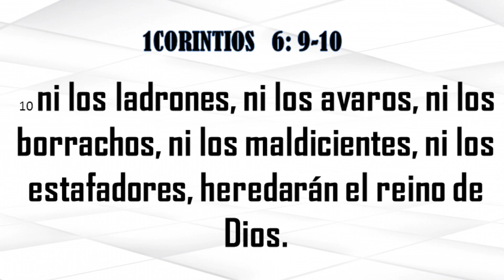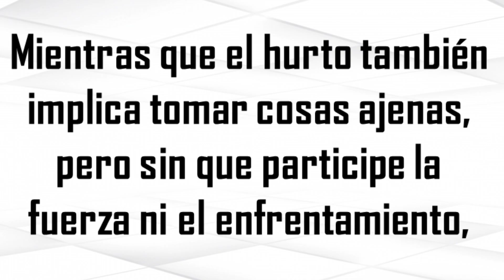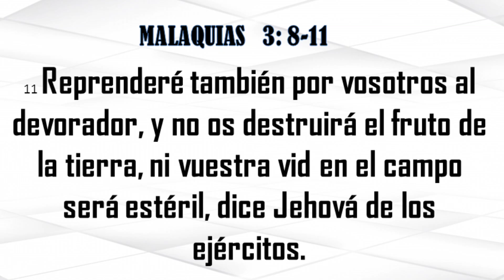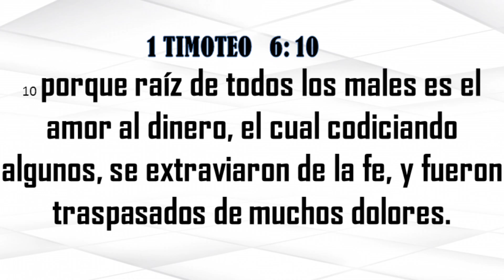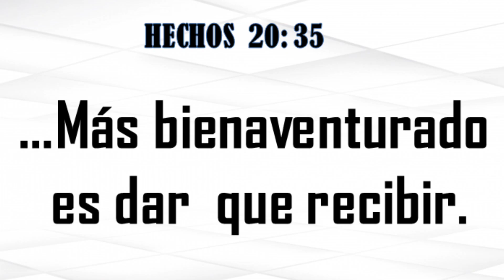¿Que sucede si un Cristiano NO DIEZMA? Esto Dice La Biblia